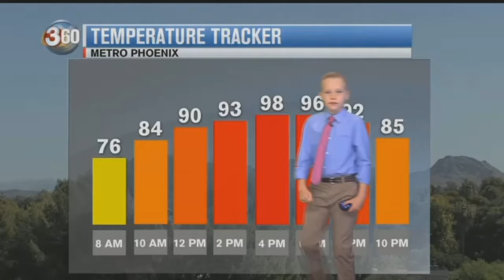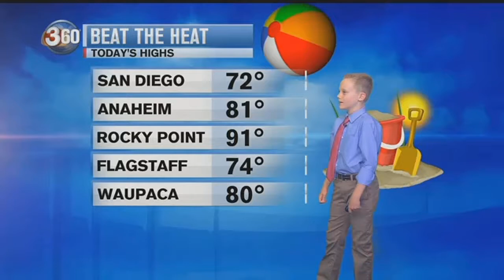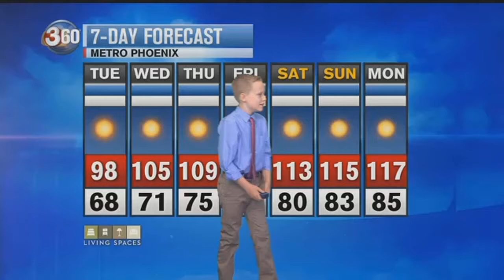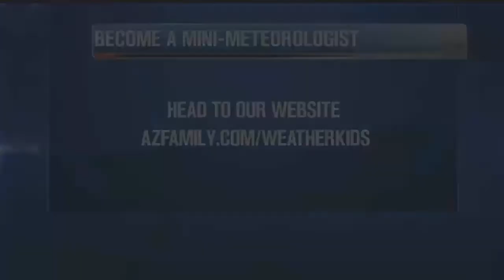GMAZ Mini-Meteorologist: Aidan's live forecast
Mini-Meteorologist Aidan Hyde takes over for April Warnecke. Full story @&nbsp;